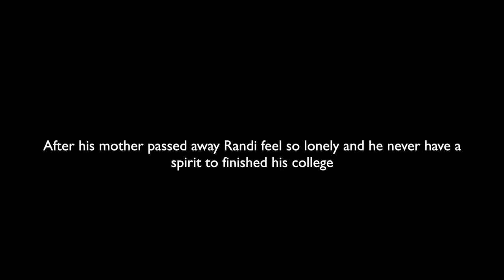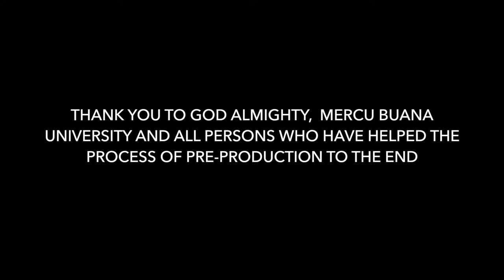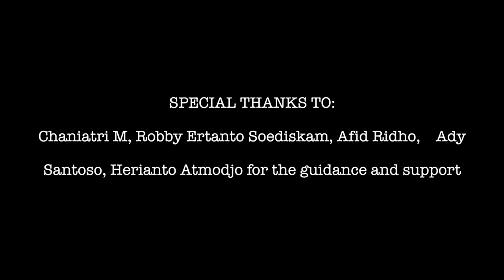SHORT MOVIE : PENGABDIAN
SEBUAH KARYA YANG KAMI PERSEMBAHKAN UNTUK SEMUA PELAJAR DAN MAHASISWA AGAR TETAP SEMANGAT UNTUK MENUNTUT ILMU BAGAIMANA PUN KEADAANNYA. TETAP SEMANGAT !!

KALAU TEMAN TEMAN SUKA DENGAN VIDEO INI, DI LIKE DI COMMENT DAN SHARE. KARENA FEEDBACK DARI TEMAN TEMAN YANG MENDORONG SAYA UNTUK TERUS BERKARYA!!

SALAM SUNDAYZERS!!!

TERIMA KASIH..